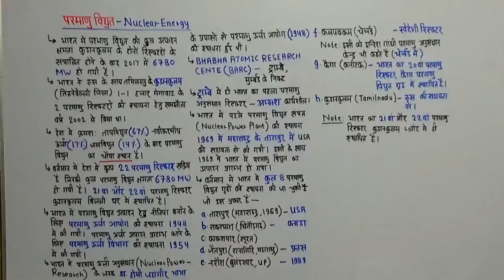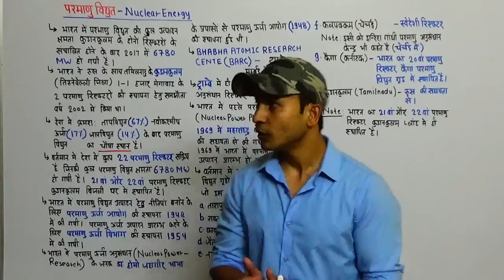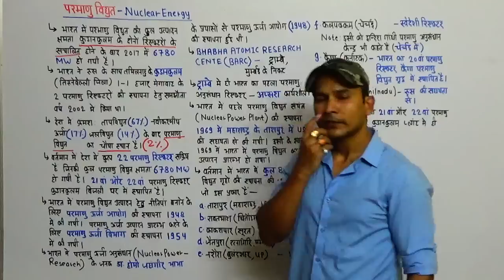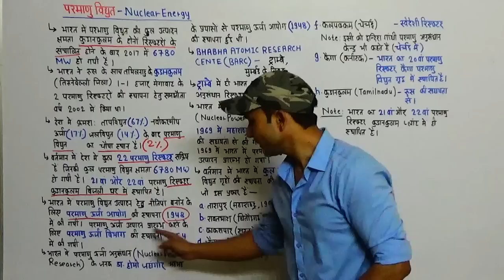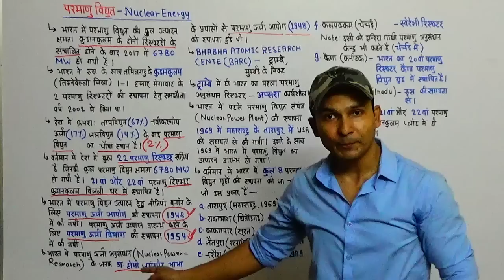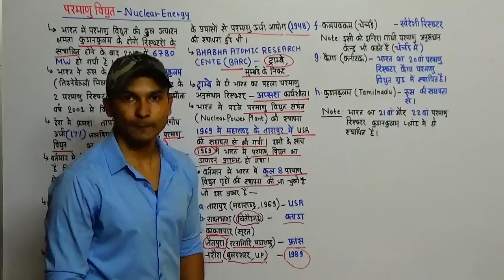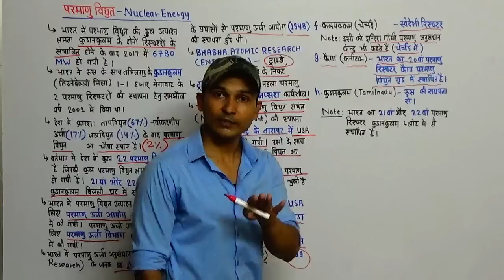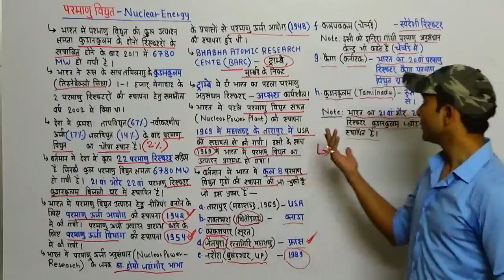Indian Geography | Nuclear Power | Research Production & Reactor | अनुसंधान उत्पादन और रिएक्टर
You are watching "Indian Geography | Nuclear Power | Research Production & Reactor | अनुसंधान उत्पादन और रिएक्टर" now !